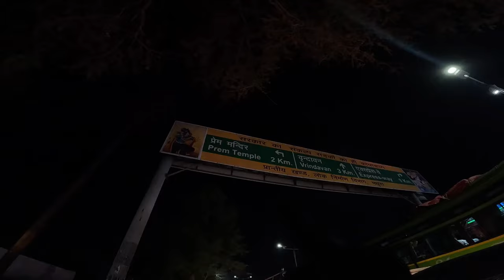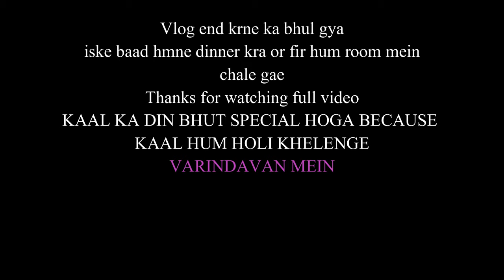Pathankot to varindavan for holi | 22000/- ka challan ho gya... express highway pe 😭😢😭